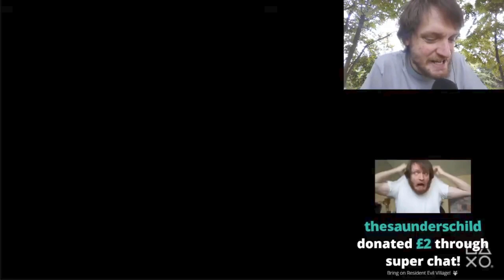Everybody's Reaction To Control Expansion 2 AWE - Announcement Trailer | PS4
As Director of the Federal Bureau of Control, Jesse Faden must enter the Investigations Sector and confront the creature lurking within this long-abandoned part of the Bureau. This threat has haunted the sector for years, waiting on the other side of the sealed Firebreak. In order to reclaim